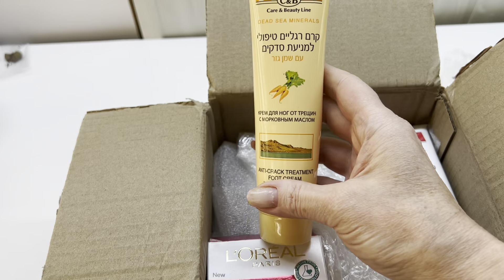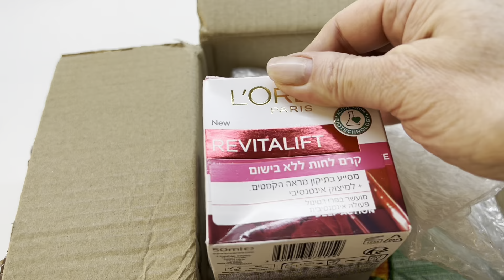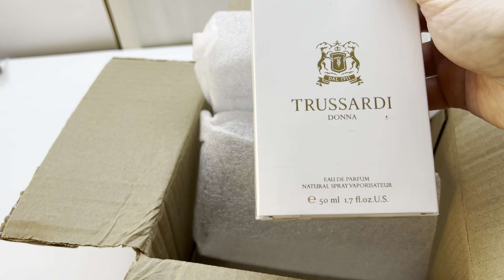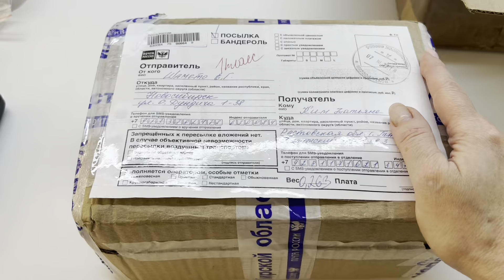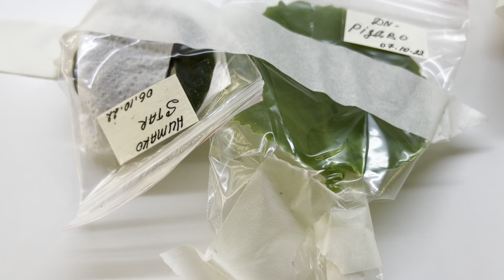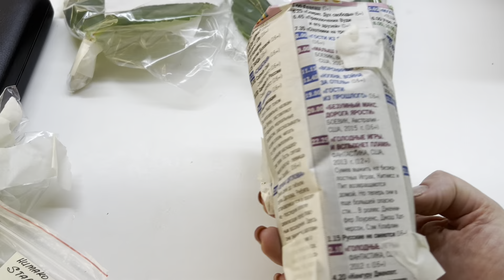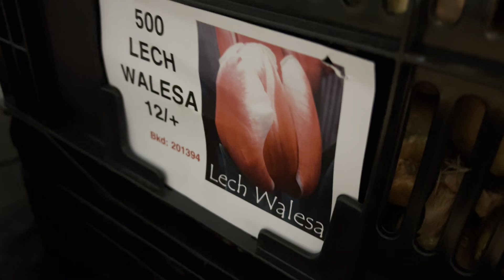Подарки! Жизнь продолжается